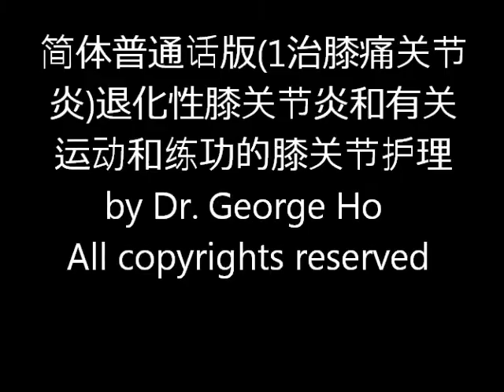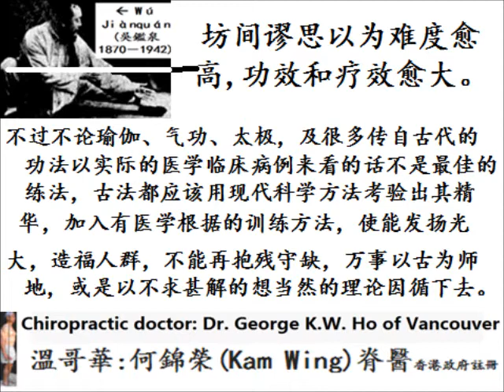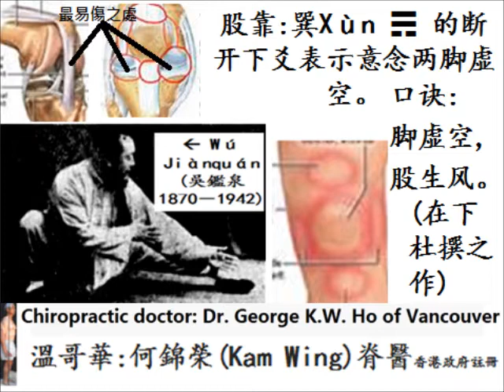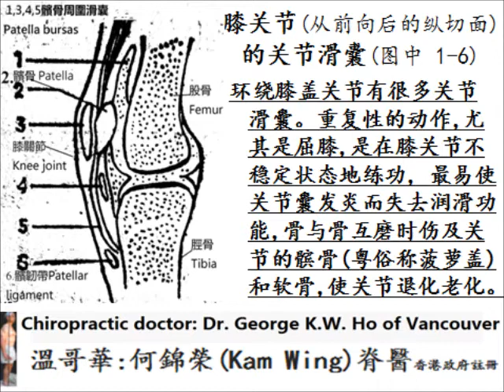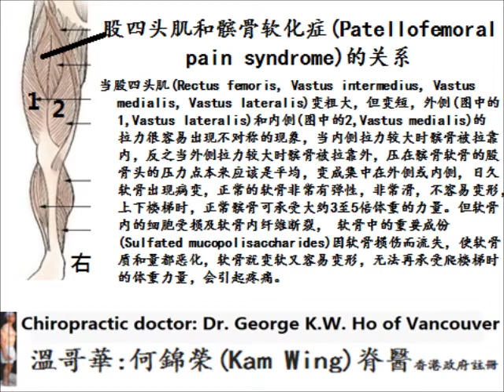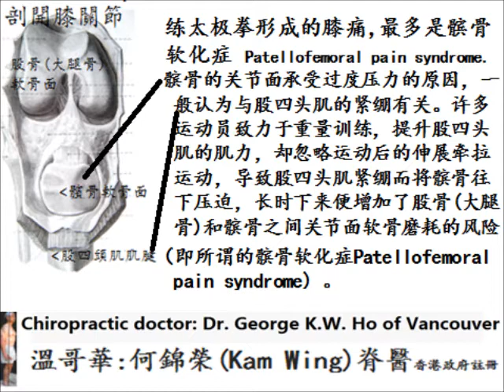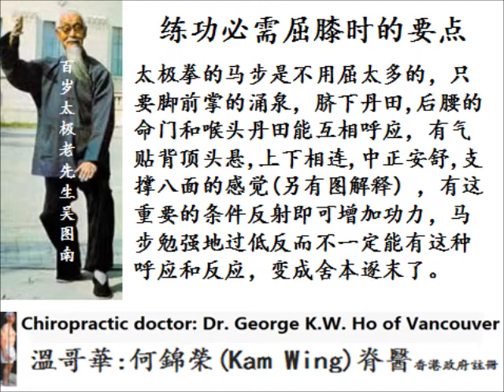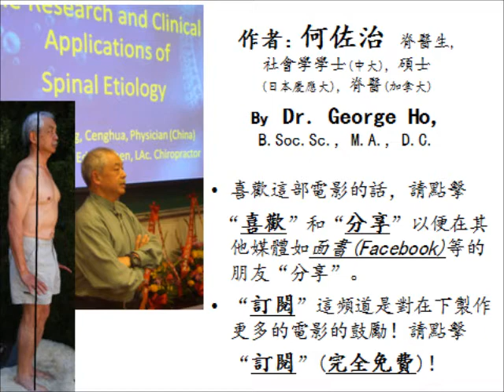简体普通话版(1治膝痛关节 炎)退化性膝关节炎和有关 运动和练功的膝关节护理 by Dr. George Ho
1治膝痛关节
炎:退化性膝关节炎和有关运动和练功的膝关节护理
by Dr. George Ho
例:30年临床的在下见练太极拳而伤膝关节的患者不少，尤其是马步要求愈低愈好的练法， 膝部的伤患率愈高。一位60多岁患者，在幼年，接受严格体能训练，包括难度高的桩功等，身体不但不见特佳，关节已首当其冲地受伤了。坊间谬思以为难度愈高,功效和疗效愈大，不过不论瑜伽、气功、太极，及很多传自古代的功法以实际的医学临床病例来看的话不是最佳的练法，古法都应该用现代科学方法考验出其精华，
加入有医学根据的训练方法，使能发扬光大，造福人群，不能再抱残守缺，万事以古为师地, 或是以不求甚解的想当然的理论因循下去。其他医护者亦有同感, 护膝防痛齐开步作者：香港卫生署长, "不要扭动膝盖,和作深蹲动作如太极拳的[下势]动作的幅度要减少甚至避免...吴鉴泉师父的下势架式最出名，用法是出人意表的用臀部靠敌下盘，但膝关节屈多于30度角即不利膝关节。
环绕膝盖关节有很多关节滑囊 。最大的是髌上关节囊.即图中的1,(髌骨俗称菠萝盖)。重复性的动作,尤其是屈膝,在膝关节不稳定状态地练功, 最易使关节囊发炎而失去润滑功能,骨与骨互磨时伤及关节的髌骨和软骨,使关节退化老化。
膝盖是复合关节, 主要功能是屈伸, 最稳定是直立+轻微的内旋时。最不稳定是蹲着时。由于膝盖支持整个身体的重量，是最易出现急性损伤, 重复性磨损和骨关节炎的, 从医学观点看多次数的蹲下去练蹲功不利膝盖的。坊间盛传日蹲300次可治百病之谬论。多次数的蹲最易出现膝关节重复性磨损。
股四头肌和髌骨软化症,Patellofemoral pain syndrome的关系, 当股四头肌变粗大，但变短，外侧,Vastus lateralis和内侧Vastus medialis的拉力很容易出现不对称的现象，当内侧拉力较大时髌骨被拉靠内，反之当外侧拉力较大时髌骨被拉靠外，压在髌骨软骨的股骨头的压力点本来应该是平均，变成集中在外侧或内侧，日久软骨出现病变，正常的软骨非常有弹性，非常滑，不容易变形，上下楼梯时，正常髌骨可承受大约3至5倍体重的力量。
练太极拳形成的膝痛，最多是髌骨软骨软化症,Patellofemoral pain syndrome。髌骨的关节面承受过度压力的原因，一般认为与股四头肌的紧绷有关。许多运动员致力于重量训练，提升股四头肌的肌力，却忽略运动后的伸展牵拉运动，导致股四头肌紧绷而将髌骨往下压迫，长时下来便增加了股骨(大腿骨)和髌骨之间关节面软骨磨耗的风险,即所谓的髌骨软化症Patellofemoral pain syndrome 。
最重要治疗髌骨软化症的方法是肌肉和肌力训练。首先将变短的股四头肌拉长，方法有数个，但最重要者是要有准确的诊断，了解病变所在，对症施治，盲目地乱弄有可能弄巧反拙， 使病情加深的。之后训练大腿四头肌的肌力非常重要，一方面可以增加肌力使髌骨复位， 避免向外或内滑脱，另一方面避免因疼痛引起肌肉萎缩。
• 练功时必需屈膝时的要点, 太极拳的马步是不用屈太多的，只要脚前掌的涌泉，脐下丹田,后腰的命门和喉头丹田能互相呼应，有气贴背顶头悬,上下相连,中正安舒,支撑八面的感觉，有这重要的条件反射即可增加功力，马步勉强地过低反而不一定能有这种呼应和反应，变成舍本逐末了。
盘膝坐禅的跏趺坐姿亦应有此上下相连的感觉，坐禅注意力集中在静中的定，而太极拳是以武术练动功, 和其他动功如八段锦一样,目的在加强此气贴背顶头悬的反应，所谓"禅拳如一，身心如一"，身心灵综合练法的动功+静功综合练法的目的都是进入定境，功力增加时,定念生即入定境,心无杂念, 身心都在静定中生长,坐禅注意力集中在气贴背顶头悬的静态平衡中产生的定，而太极拳是以武术练动功, 和其他动功如少林易筋经一样,目的在加强此气贴背顶头悬的反应，即少林达摩所说的“禅拳如一，身心如一”，身心灵综合练法的动功+静功综合练法的目的都是进入定境，功力增加时,定念生即入定境, 心无杂念, 身心都在静定中生长。跏趺坐是不伤下盘关节的桩功。这是笔者数十年经验之谈，不是人云亦云的谬论。
普通话版(膝关节疗法)自制有疗效的护膝by Dr. George Ho All copyrights reserved